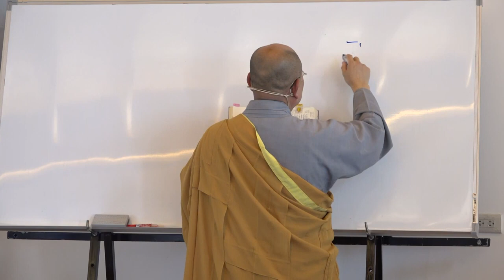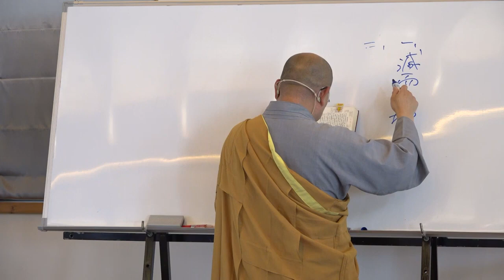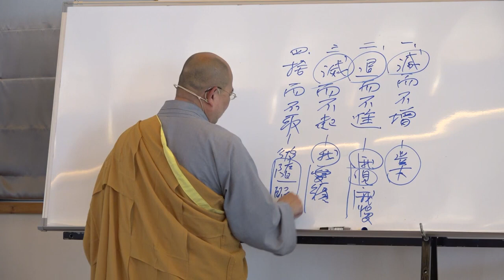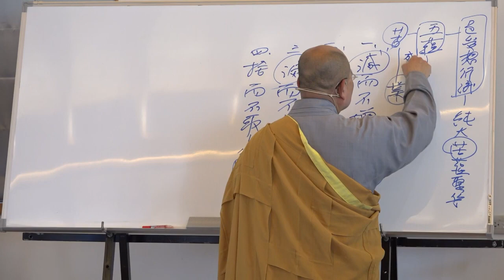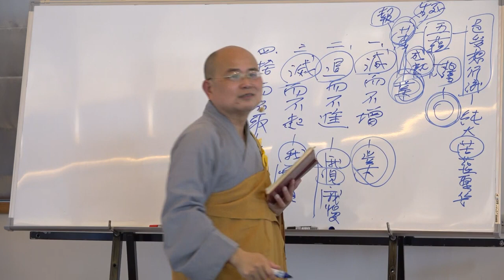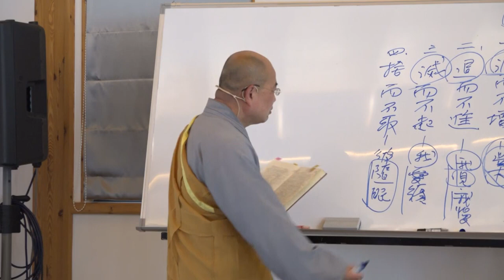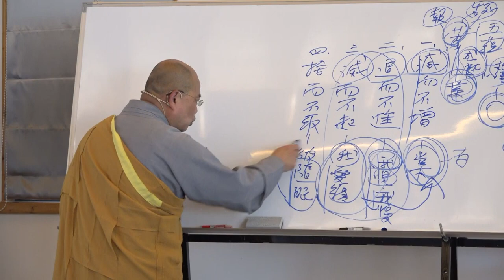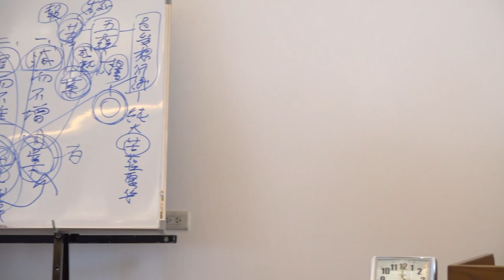雜阿含經論會編第128講~ 2023年3月21日